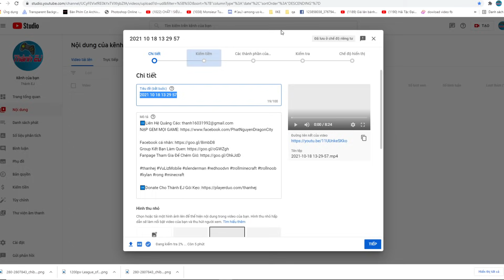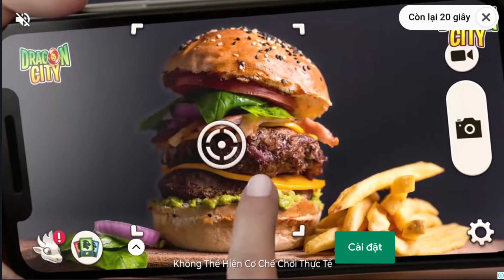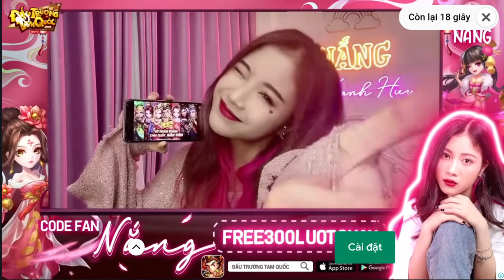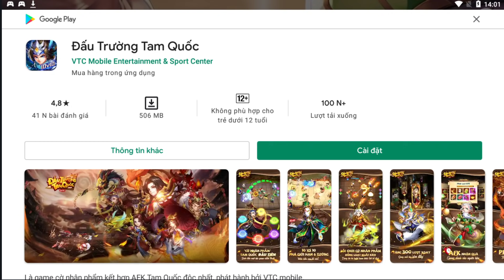Khủng Long Huyền Thoại Đầu Nở Trứng 4,5 Sao Trúng Ngay Dini Hệ Nước Legendino Top Game Android Ios